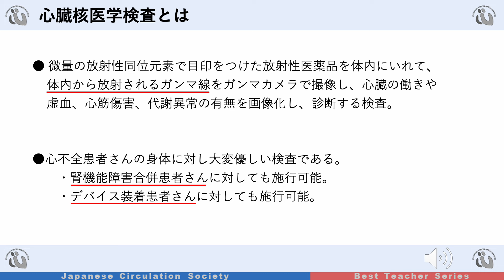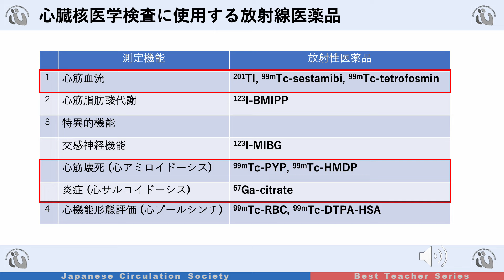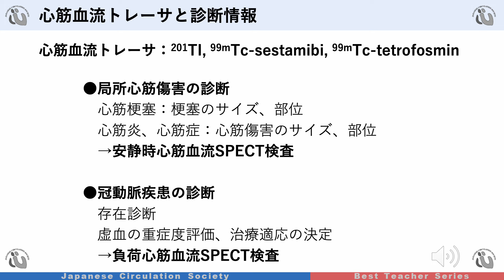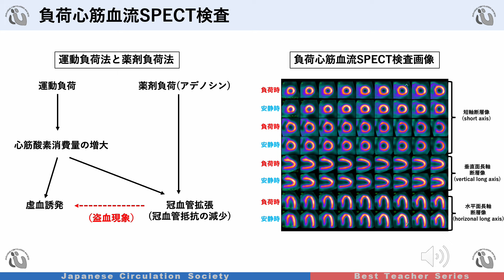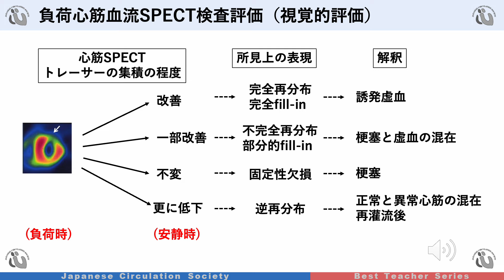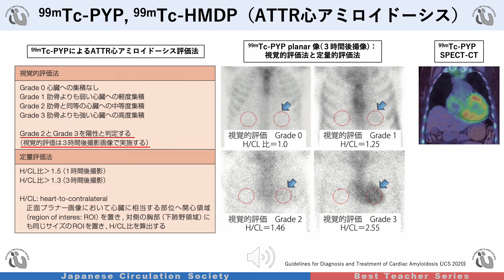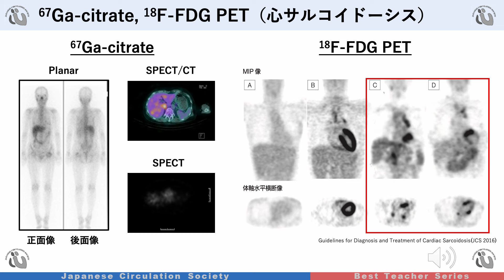日本循環器学会5分でわかる循環器BestTeacherSeries 心不全の画像検査④（核医学）大阪大学大学院医学系研究科 循環器内科学 千村 美里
全国の医学部生を主な対象とした循環器疾患に関するe-ラーニングコンテンツです。
会員登録なし、無料で全てのコンテンツが視聴可能となっております。

【循環器Best Teacher Seriesについて】
日本循環器学会 循環器Best Teacher Series〈Web〉

5分でわかる循環器Best Teacher Series　再生リスト

【日本循環器学会 臨床研究・統計教育プログラムのご案内】
※こちらは日本循環器学会　会員及び準会員限定のコンテンツとなります。

受講希望の絶えない「臨床研究デザイン」について、より多くの会員に機会を提供するため、オンデマンド型の自己学習プログラムを用意致しました。受講者の好きな時間、自身のペースで学習できます。

【日本循環器学会　教育研修部会の活動のご案内】
（一社）日本循環器学会　教育研修部会ホームページ